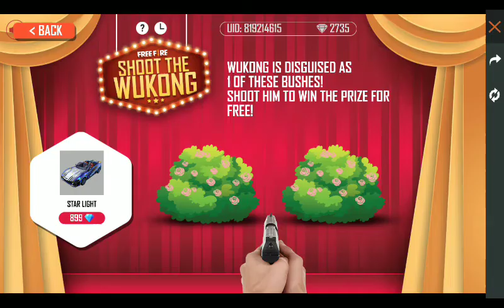subcriberaccount Lamborghini car skin by wokong event garena free fire.. Risky SK Gamer